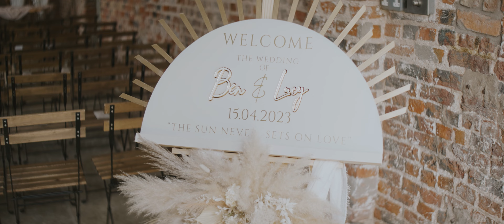Lucy and Ben // Riverlands // Wedding Highlights Film